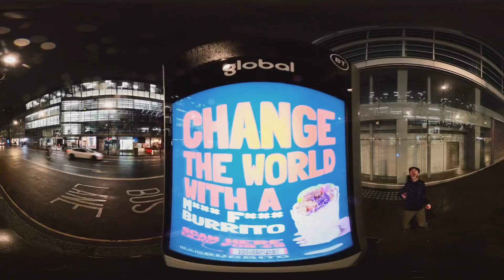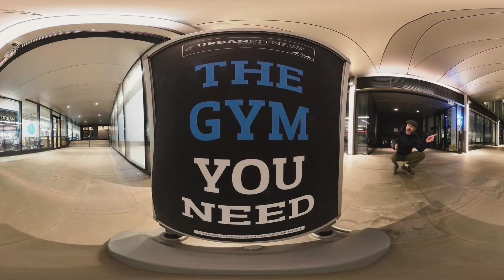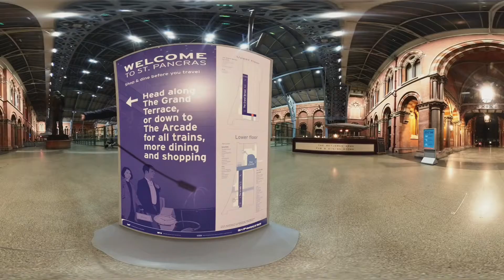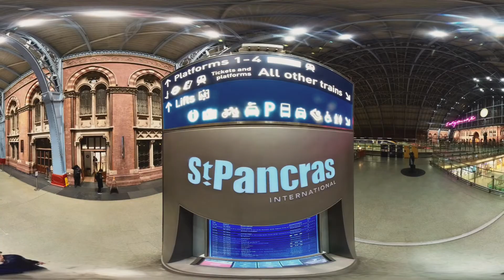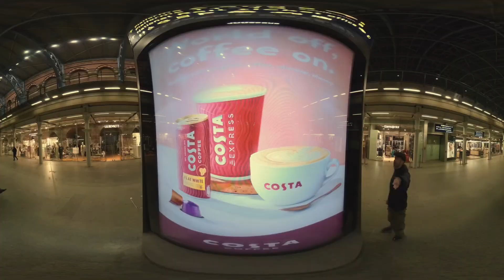Waiting 4 2Night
Beyond darkness shoots in London